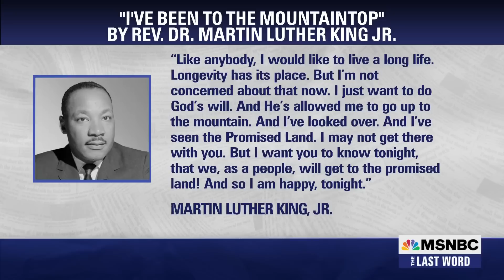Lawrence: Tyre Nichols’ family spoke in the same place where MLK Jr gave his last speech in Memphis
Tyre Nichols’ family spoke in the same place where Martin Luther King Jr. gave his last speech in Memphis. MSNBC's Lawrence O'Donnell Jr. highlights that parallel before covering a new report around the five former police officers accused of murdering Tyre Nichols.